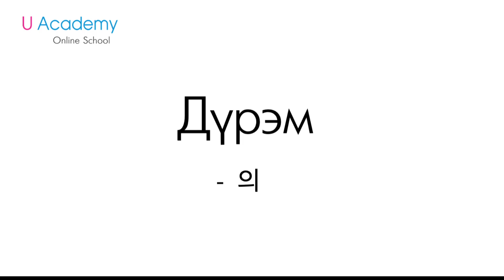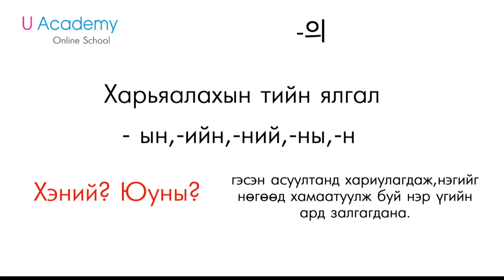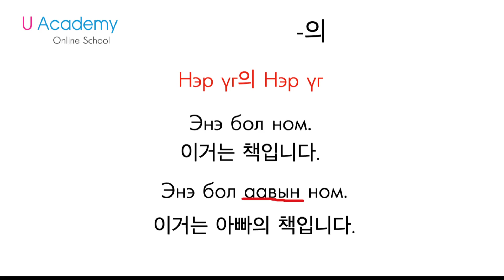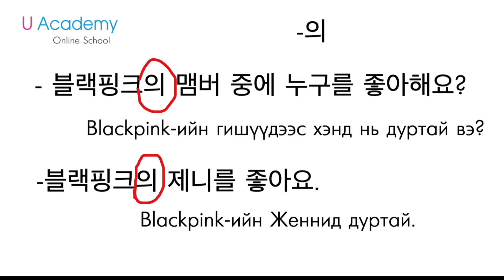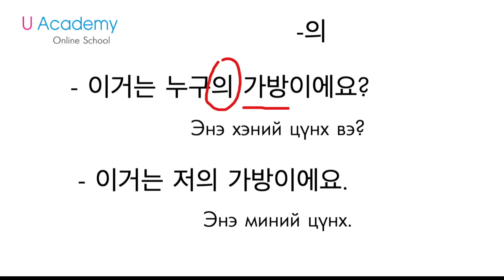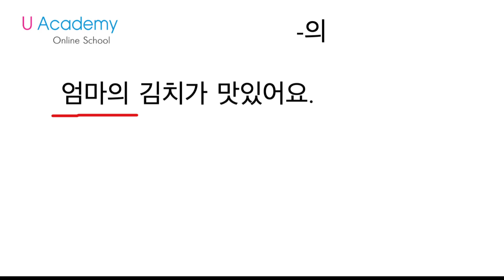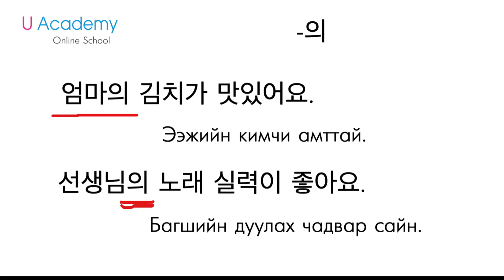Харьяалахын тийн ялгал